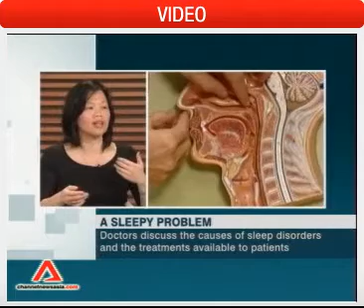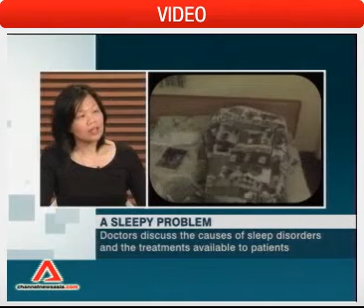A Sleepy Problem - Snoring, Obstructive Sleep Apnoea & Insomnia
Dr Mark Hon Wah Ignatius and Dr Lim Li Ling discuss the causes of sleep disorders and the treatments available to patients.